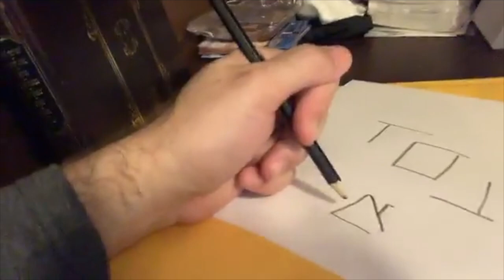Rav Dror - What The Hebrew Word for "Truth" teaches about the Spiritual Path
Welcome to Rav Dror's channel.

Rav Dror welcomes and teaches people from all cultures and backgrounds.

In the beginning of time, the Creator wanted to reveal Himself and His Goodness. However, there was no one else around except for Him. Therefore, He created a physical world as a “wall of separation” from His endless infinity. The Creator infused life into it in many ways. The life is His Spirit (as souls) dressed in physical shapes as trees, animals, humans and more.

You, my dear friend, are one of these beautiful souls. You are trapped in this world of physically and you are looking for His Mercy to be completely revealed. You are a unique and genuine reflection of His Godliness through your spiritual soul and a reflection of the “wall of separation” through the aspect of your physical body.